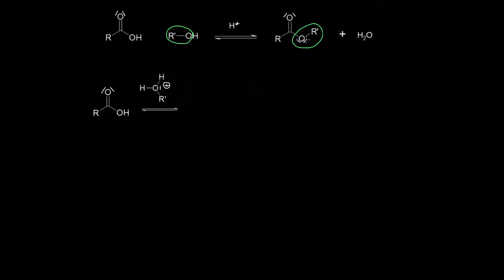Synthèse des esters par estérification de Fischer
Mécanisme de l'estérification de Fischer